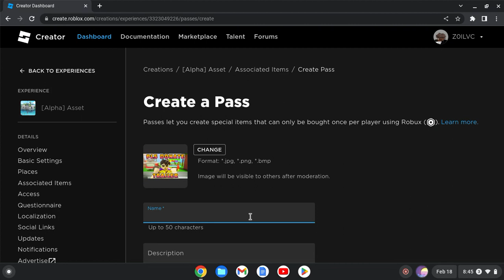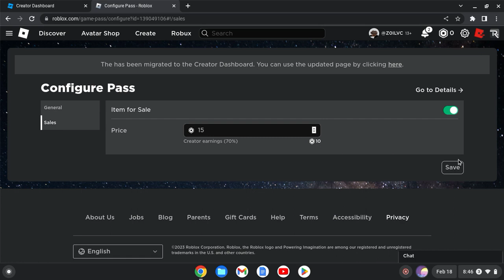How To Make A Gamepass (For New Pls Donate Players)